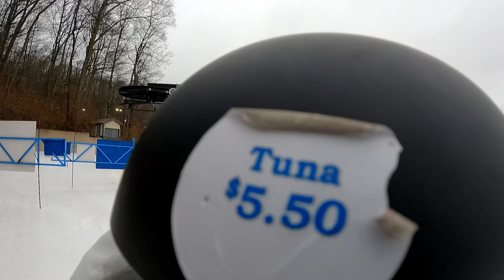MISTY OUT OF THE SMALLEST RAIL!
LineSkis
Wearleathers
Joystick
ArsenicAnywhere
TreefortLifestyles